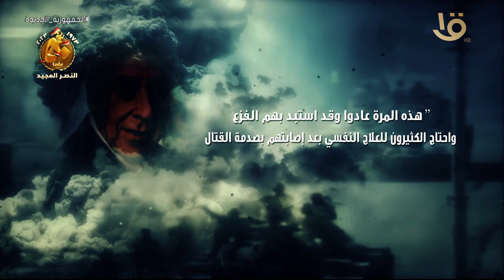قالوا عن أكتوبر.. في السادس من أكتوبر سقطت إسرائيل من أعلى برج